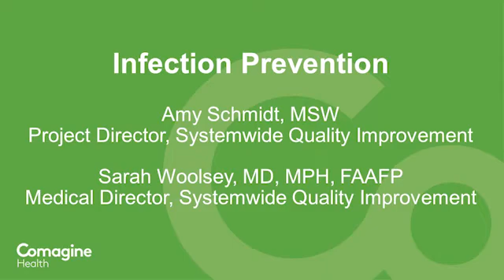COVID Conversations – Best Practices to Reduce the Transmission of COVID-19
A conversation with Comagine Health’s Medical Director of Systemwide Quality Improvement, Sarah Woolsey, MD, MPH, FAAFP, about the importance of infection prevention during COVID-19.